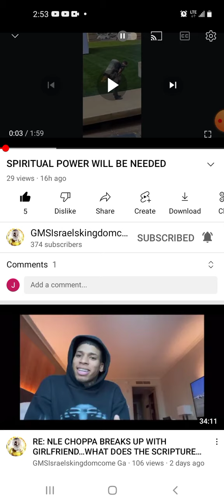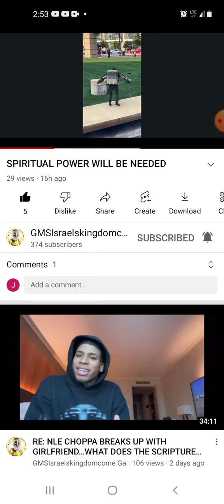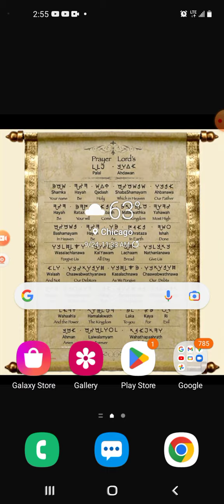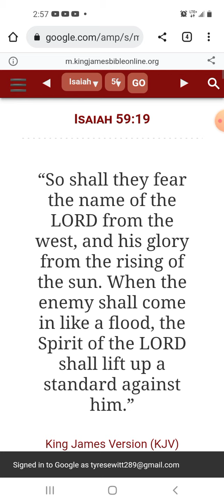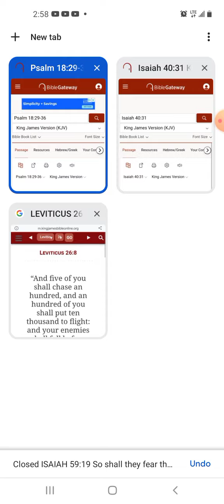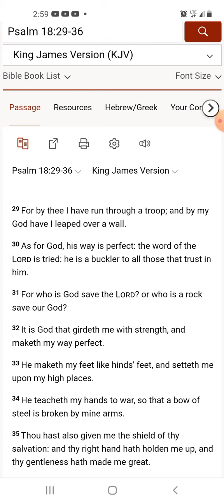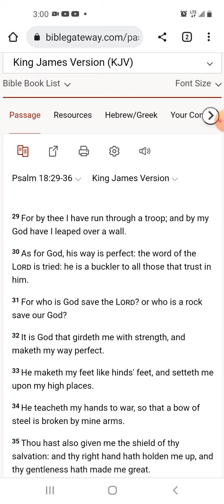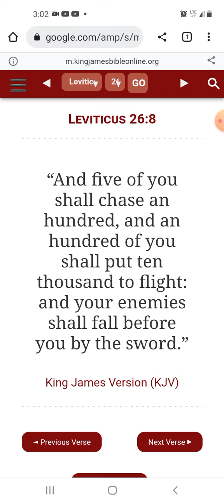Re: Spiritual Power will be needed.